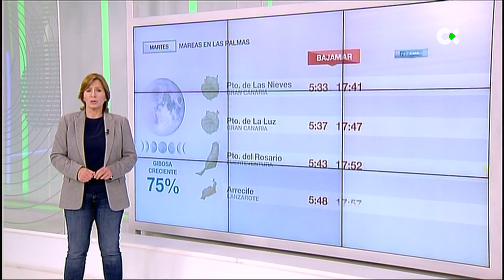El Tiempo | 11/04/22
Previsión del tiempo para este 12 de abril de 2022 para toda Canarias. En detalle Vicky Palma nos explica isla por isla, cómo se presenta el tiempo para las Islas Canarias